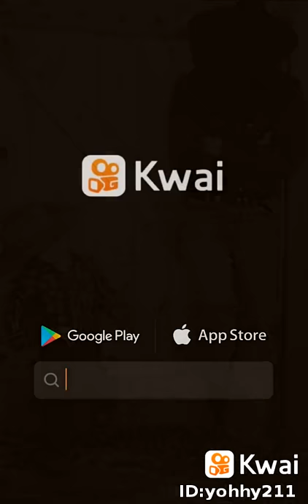Video de. Darlan. E devib(4)